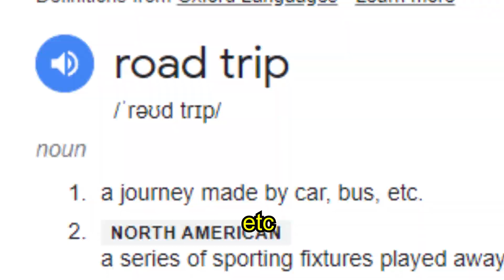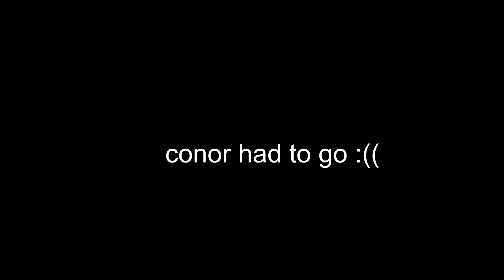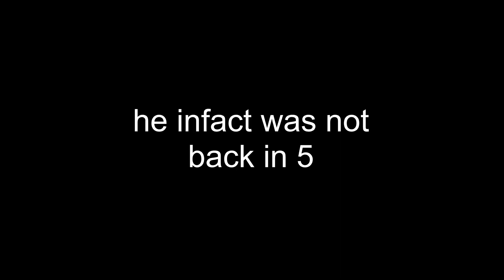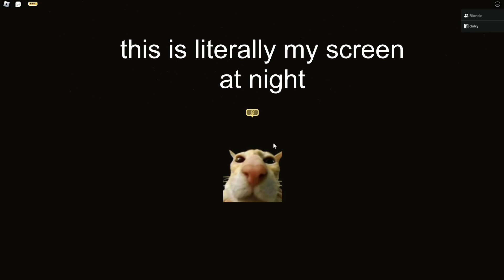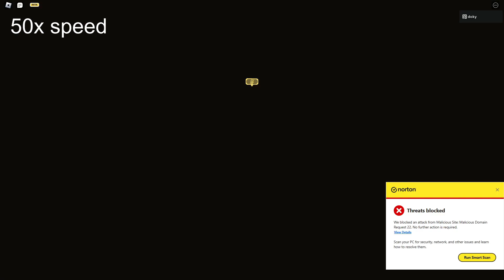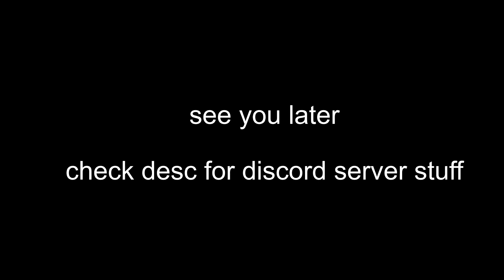We took the WORST Road trip on Roblox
this video was NOT fun to film (ok it was a little)